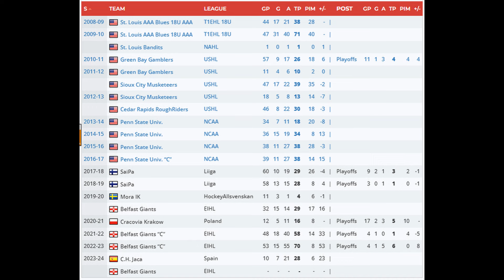Belfast Giants Sign David Goodwin